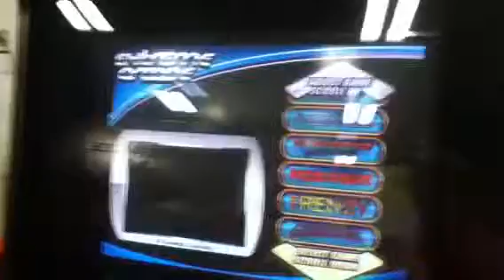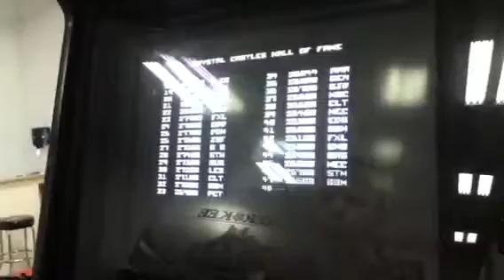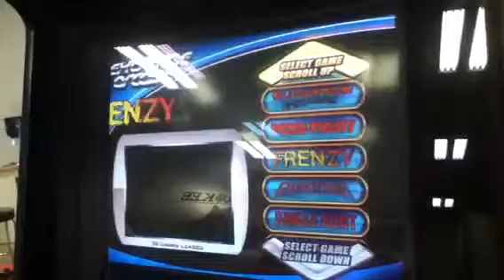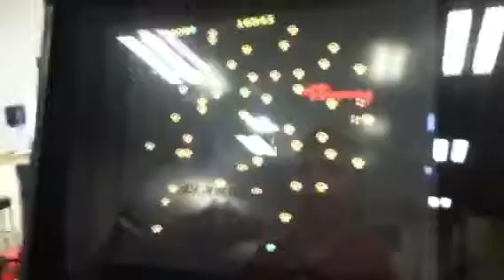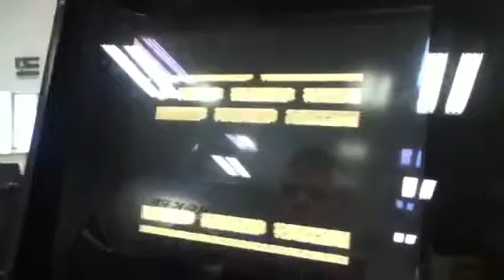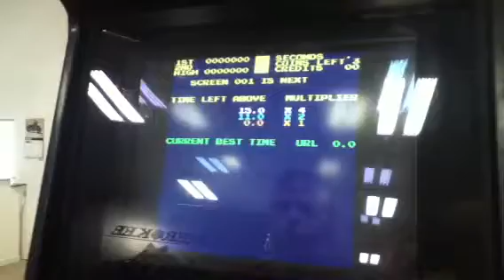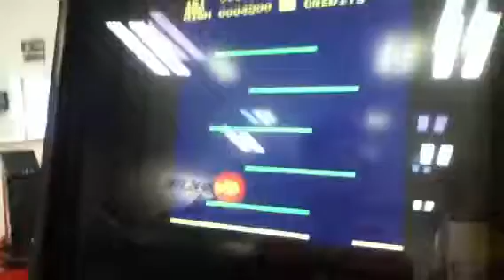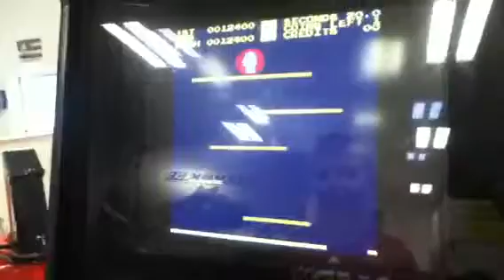Playing on my extreme arcade!!;}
I love this new arcade that we got recently SOOOOO much!!! I can't believe we finally got one!! I have been wanting one lately, so I was really surprised when we bought one!!!;)